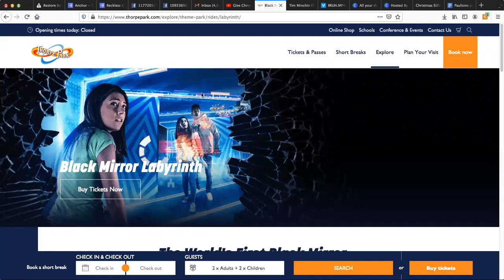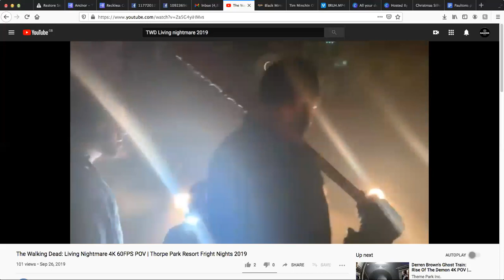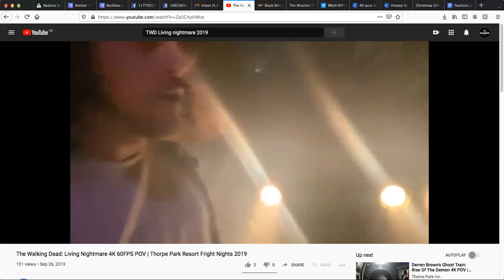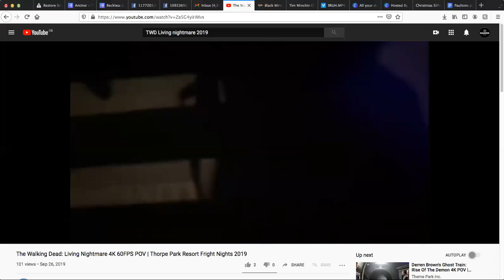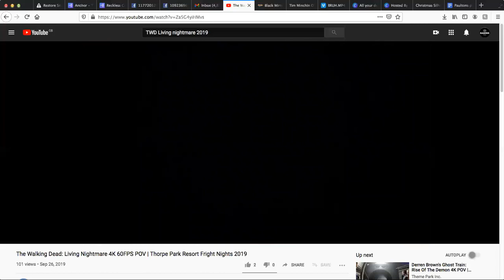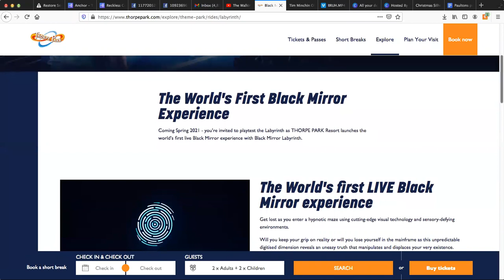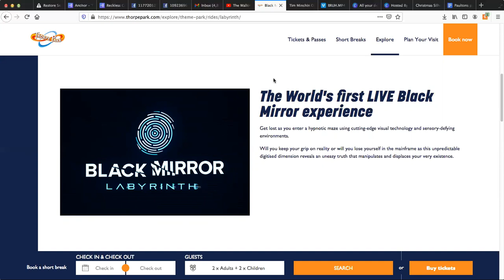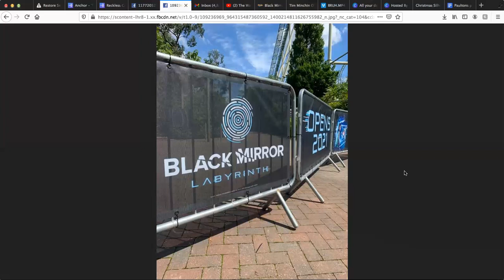Black Mirror Labyrinth Construction Round up-NEW FOR 2021